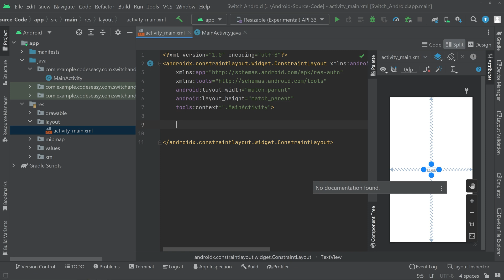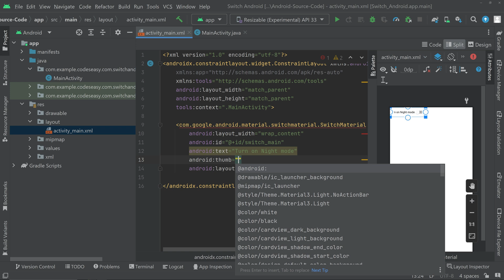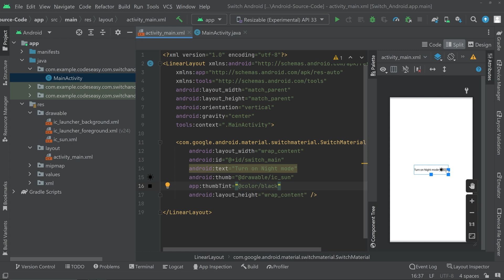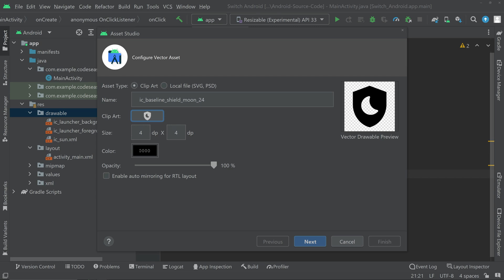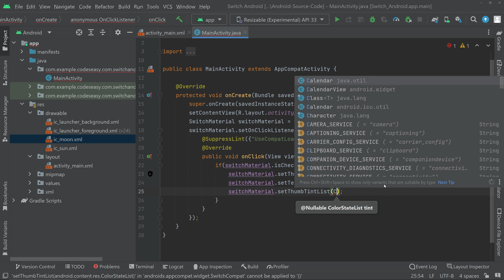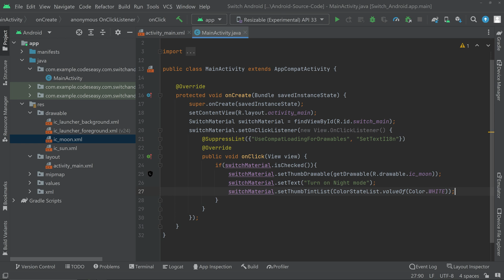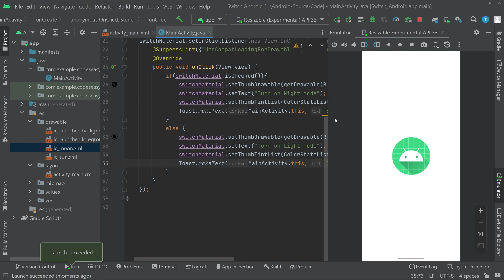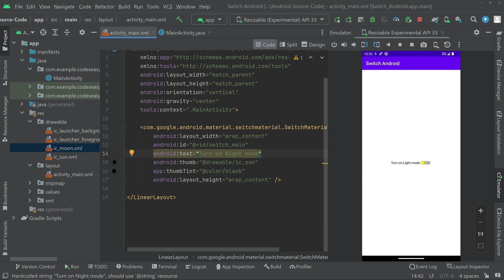How to Implement Switch in Android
In this video we will be seeing how to implement switch in android, and we will be also seeing how to set proper listeners to it. This video will help you to  create switches in android UI and how to implement them correctly. Complete video for beginners with explanation and complete source code.